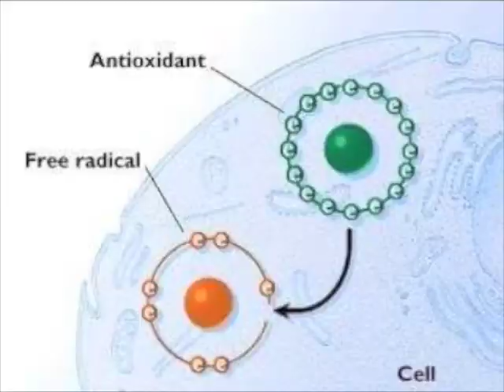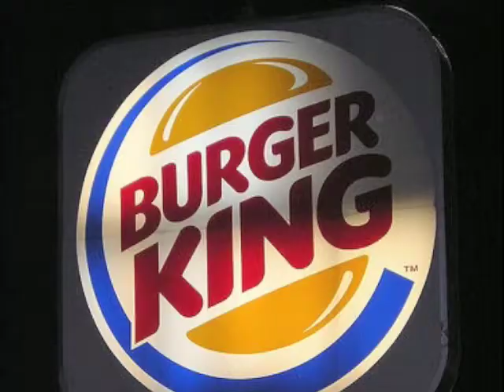Circumcision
song by the Circ Squad
video by Sanjames Henning